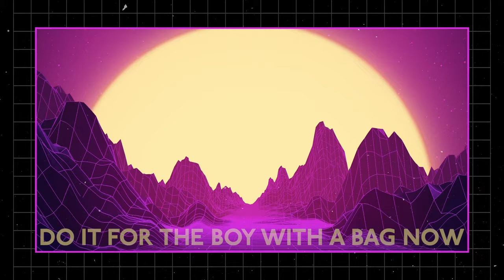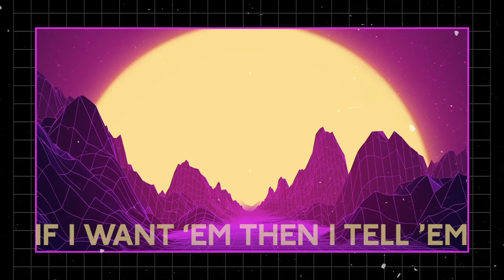JPB LONG NIGHT feat MARVIN DIVINE- NCS Lyrics